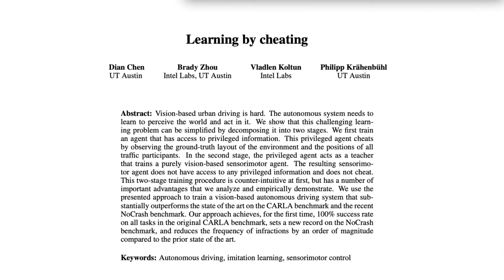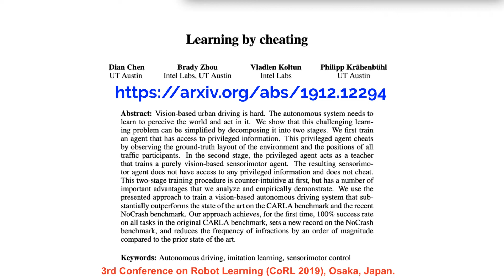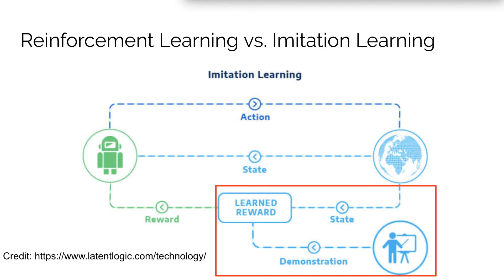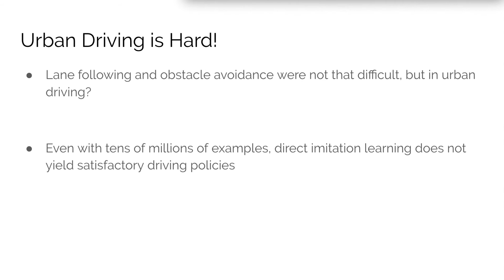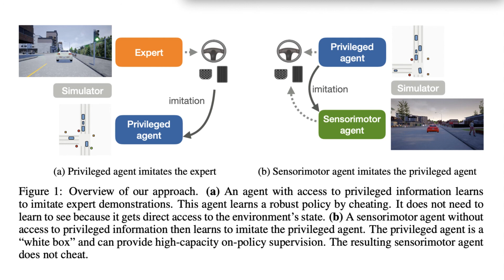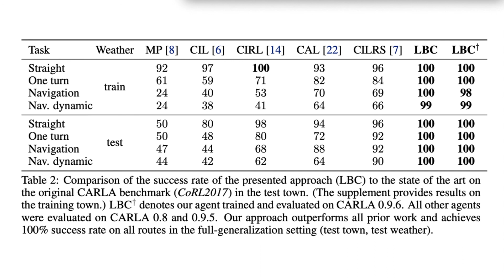오늘의 연구와 뉴스: Learning by Cheating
2020년 새로운 콘텐트 포맷을 한 번 시도해 보려고 합니다. 하루에 흥미로운 연구논문 또는 뉴스 한 꼭지를 5분 남짓한 시간에 소개하는 것입니다. 일반인들도 쉽게 볼 수 있는 콘텐트와 다소 어려운 기술분야 연구논문을 모두 다룰 예정입니다. AI등의 기술분야 논문도 가능한 쉽게 핵심적인 부분만 설명드리려고 노력하겠습니다.

첫 번째로 잡은 논문은 2019년 일본 오사카에서 열린 로봇분야 AI학회인 CoRL(Conference on Robot Learning)에서 발표되어 좋은 반응을 얻었던 Learning by Cheating 연구의 논문 버전이 연말에 올라와서 이를 소개하고자 합니다. 자율주행 관련 기술이 중요해지면서, 흉내학습(imitation learning)을 이용한 연구가 많이 진행되었는데, 고속도로에서 차선지키기 정도는 잘해도 실제 도심환경에서는 성능이 좋지 않은 것을 극복하기 위한 연구인데요. 꽤 좋은 시뮬레이션 상에서의 결과를 얻었습니다. 어떻게 이 문제를 해결했을까요?

더 자세한 내용을 공부하시고 싶은 분들은 아래의 논문 원문 링크를 참고하시기 바랍니다.